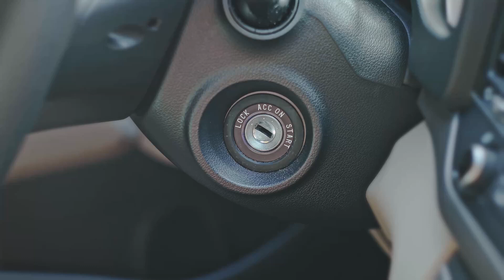Innsbruck - Fahrt durch die Stadt 13